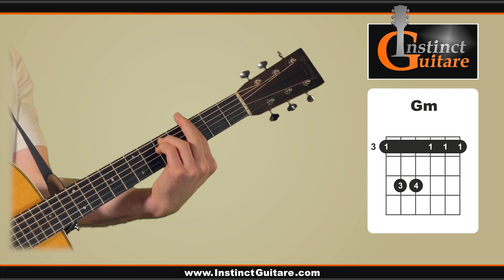Comment transposer / changer la tonalité d'un morceau ?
Dans cette vidéo, apprenez à modifier la tonalité d’un morceau en transposant les accords. Changer la tonalité d’un morceau est notamment utile pour l’adapter à la tessiture de la voix du chanteur ou de la chanteuse.

- Processeur : Fractal Audio Axe-FX III

00:00 Démo
00:20 Intro
01:03 3 méthodes
01:20 Méthode 1: Capodastre
03:32 Méthode 2: Décaler les positions d'accords
04:29 Exemple avec des accords barrés
05:22 Méthode 3: Trouver de nouvelles positions d'accords
06:23 Exemple 1: Baisser la tonalité d'un demi-ton
08:36 Exemple 2: Baisser la tonalité de 3 tons
10:24 Exemple 3: Monter la tonalité d'un ton
11:04 Outro